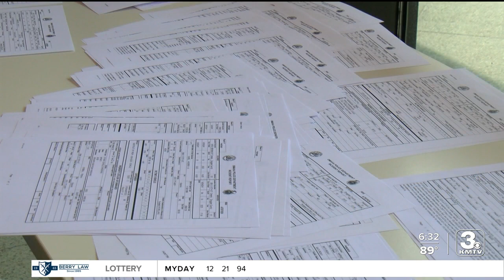Omaha Police offer tips on how to protect vehicles as auto theft increases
Omaha Police said car thefts are on the rise in the city. In a new report, police said that auto thefts have seen a 72% rise compared to last year.